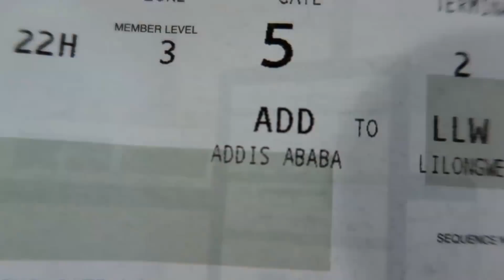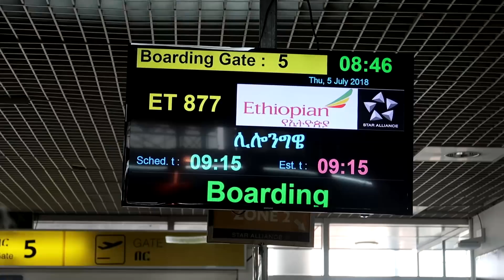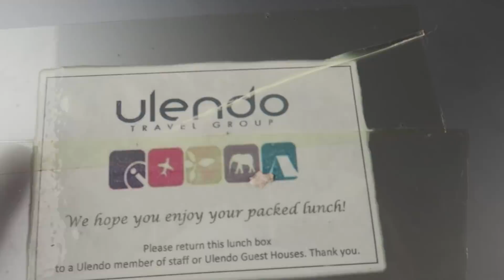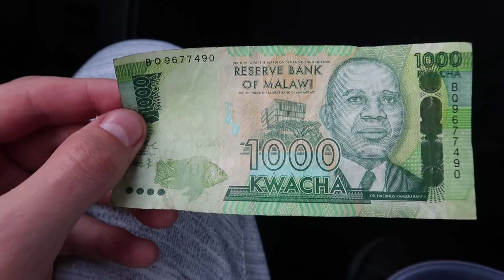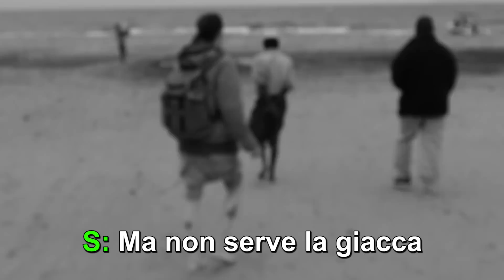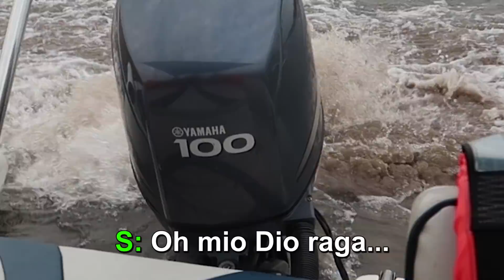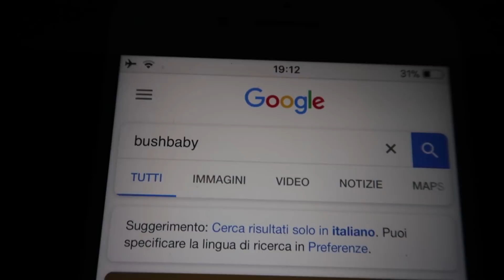MALAWI #1 - ANIMA E LASABRI FINALMENTE IN AFRICA! CHE POSTO MAGNIFICO!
Anima e Lasabri in questo vlog partono per il Malawi in Africa!

SOCIAL:
Facebook privato: Sascha Burci
Facebook pagina: Anima

SE VUOI SPEDIRMI QUALCOSA:
3labs S.r.l. c/o Anima
20025 Legnano